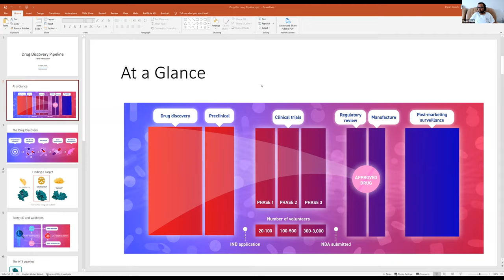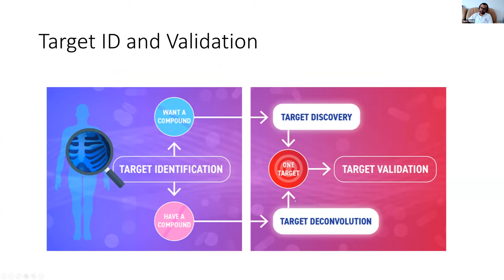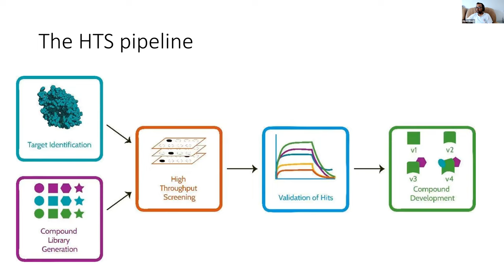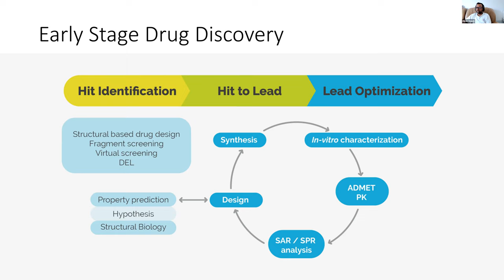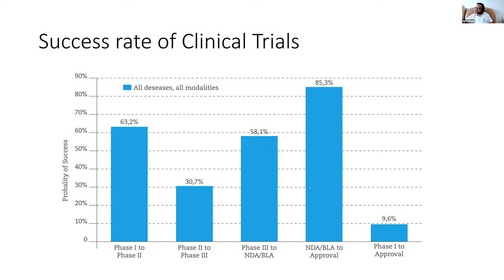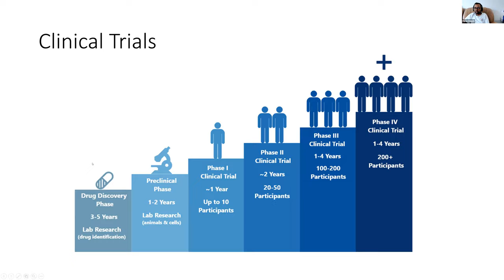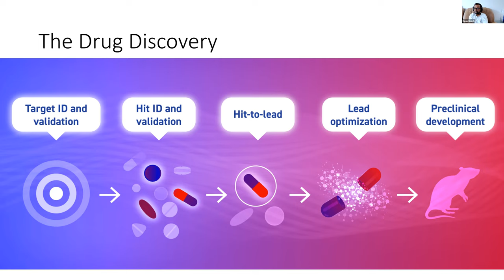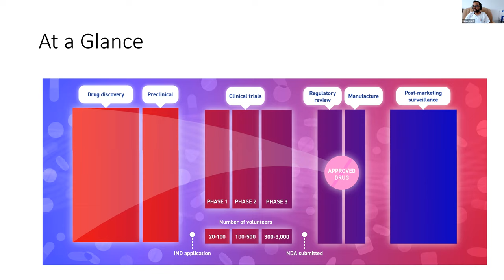Praktani Adda Session 32 : Drug Design : How a New Drug is Developed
Day, Date & Time: Saturday, September 03, 2022, 5-7 PM IST

Speaker: Dipan Ghosh, RKMV 2011